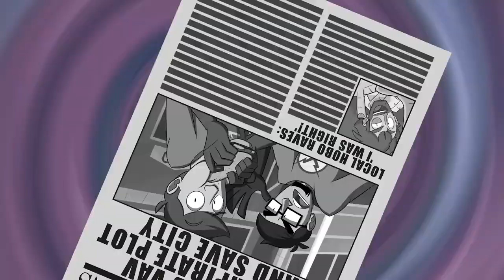Without Me | X-Ray & Vav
I had an idea to do this since I've heard it multiple times and then thought of X and V so I did it. The end part of the video is my fave part of it.

It's nearly been a year since I've done an angst video so here is one

Without Me by Halsey (this version is pitched by me)
X-Ray and Vav belong to Rooster Teeth